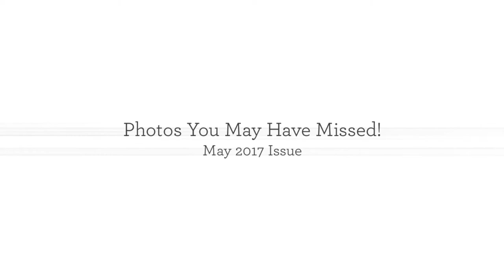Frederick Magazine – May 2017: Photos You Missed!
For three decades, Frederick Magazine has entertained, informed and engaged readers through high-quality writing, dazzling photography and creative design, producing content that covers everything from dining and the arts to current events and politics. Frederick Magazine is proud to be a true Frederick County, Maryland product and a fixture in the local community.